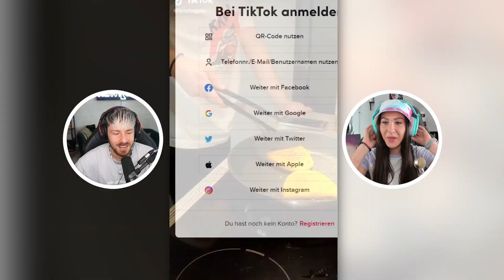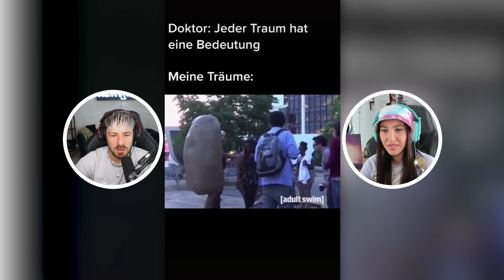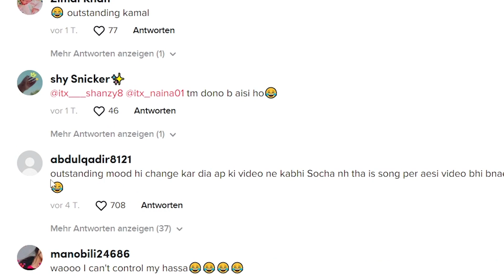TikToks die UNS SCHWÄNGERN mit GNU 🥵🥵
Gnu und ich schauen uns die Tiktoks der Woche an und es wird Bodenlos…